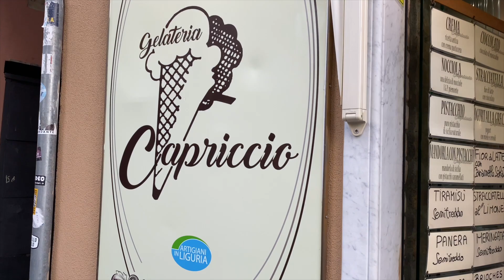Oggi è il "Gelato Day": ecco dove assaggiare in centro storico il gusto di questa edizione